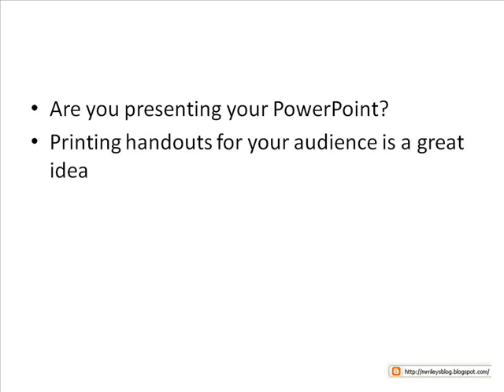Print PowerPoint Handouts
This short film will show you how to print PowerPoint 2007 handouts for presentations.